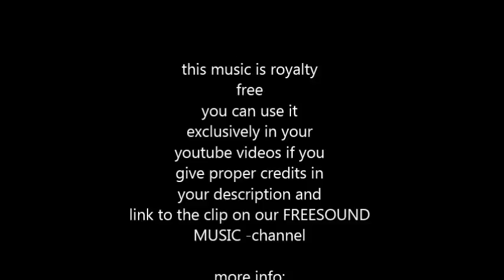Funny Money TexMex (royalty free)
SOCIAL MEDIA LICENSE:
or shorturl.at/ciqx7 FREE LICENSE (only for youtubers):
BUT you have to give credits in the video description as follows:

copy & paste

happy tune with some Tex Mex flavour feat. accordeon and resonator guitar

5 easy steps how to put our 100% royalty free music in your video clips:
1. Choose the music you like best for your clip
2. convert the video to mp3
3. sync the mp3 to your clip
4. upload your video to your channel
5. add song title and the link to the music clip on our Freesoundmusic channel in your description.